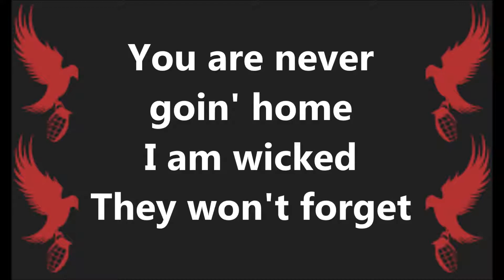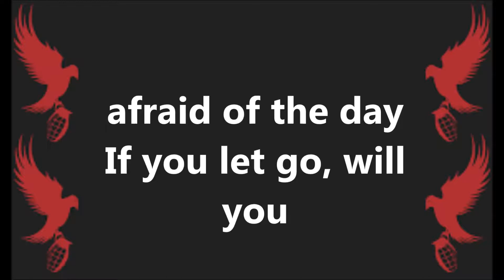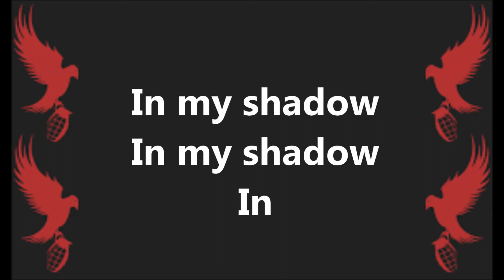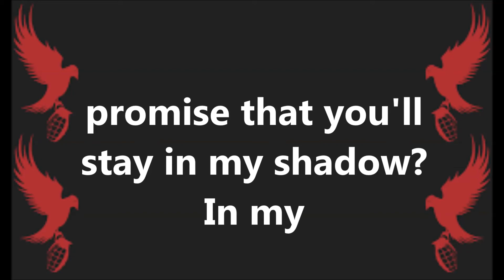Hollywood Undead- Ghost Lyrics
Song: Ghost
Artist: Hollywood Undead
Album: Day of the Dead